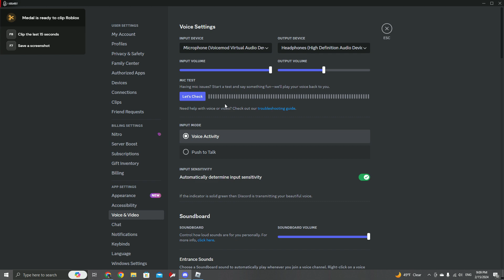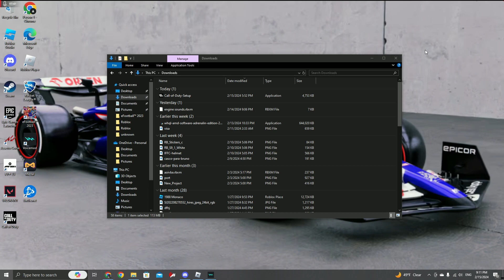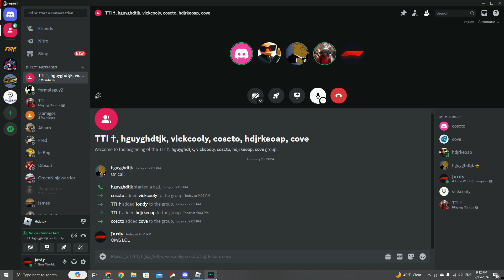Dude Getting Flammed On FF After Talking. FUNNY